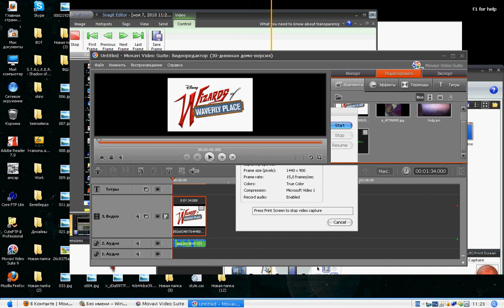Wizards Of Waverly Place - Season 4 - Theme Song